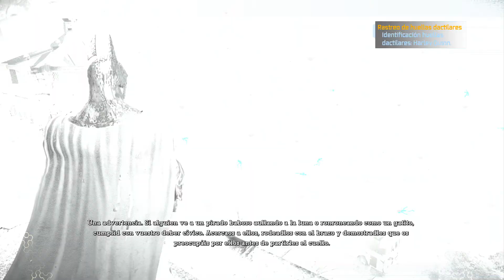Batman Arkham Asylum PS4 | español | parte 16